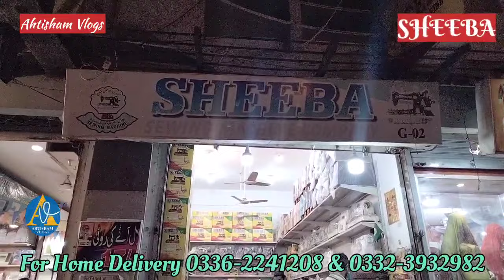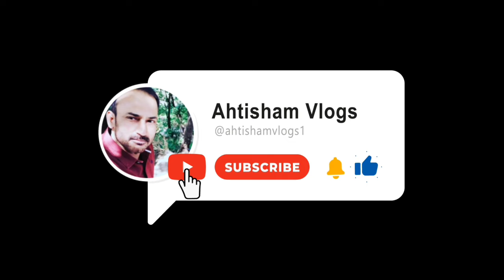Sewing Machine | Japani and Pakistani | Sheeba Sewing Machine | Ahtisham Views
In this video i will see you Japanese automatic and manual sewing machines like juke sewing machine, Salika sewing machine, Sheeba sewing machine, singer sewing machine, imported embroidery machine, digital sewing machine and much more in reasonable price.

Sheeba Sewing machine Company
G-02,
Jubilee Center,
Jamila Street,
Karachi.
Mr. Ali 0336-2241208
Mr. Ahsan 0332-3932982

Ahtisham Views
sewing machine,
mini sewing machine,
sewing,
how to thread a sewing machine,
portable mini sewing machine,
sewing machines,
how to use a sewing machine,
sewing machine (product category),
sewing machine prices,
sewing machine review,
automatic sewing machine,
original japani sewing machine rate,
singer sewing machine,
japanese embroidery machine,
mini sewing machine,
silai machine,
embroidery machine,
japan embroidery machine,
imported japanese embroidery machine